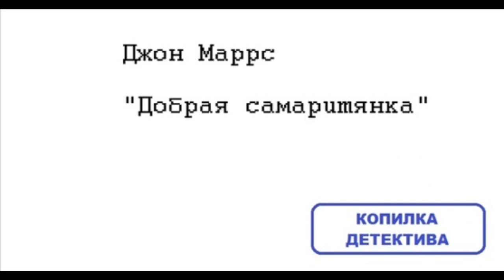Книжный марафон с Джоном Маррсом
Книги:
Джон Маррс. The One. Единственный
Джон Маррс. Code. Носители
Джон Маррс. Пассажиры
Джон Маррс. Тьма между нами
Джон Маррс. Когда ты исчез
Джон Маррс. Последняя жертва
Джон Маррс. Добрая самаритянка